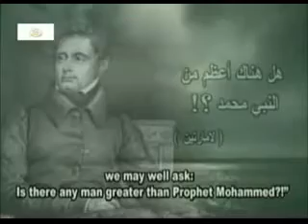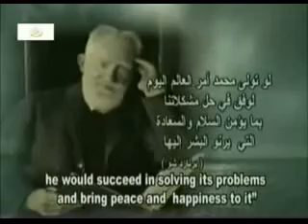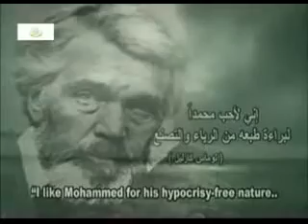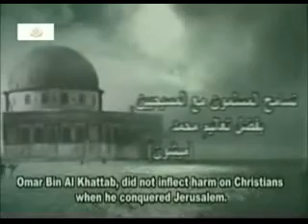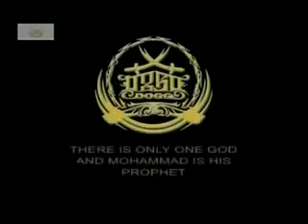The greatest man I have known - Prophet Muhammad - أعضم رجل عرفته البشرية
The greatest man to have ver walked on this planet is Prophet Muhammad (S.A.W). Educated individuals from all over the world and from all religions have acknowledged this fact!